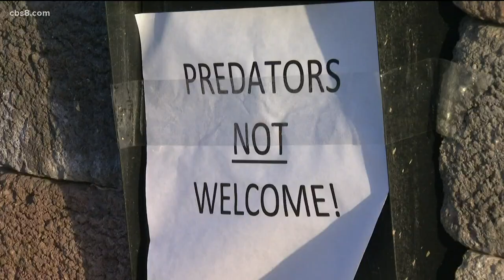Mt. Helix neighborhood holds rally to keep sex offenders from moving in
Concerned neighbors held a rally in the Mt. Helix area of El Cajon on Tuesday, pushing back against a proposal to place two registered sex offenders near their homes and schools.

Organizers said it could happen in just a couple of weeks so they have to act now.